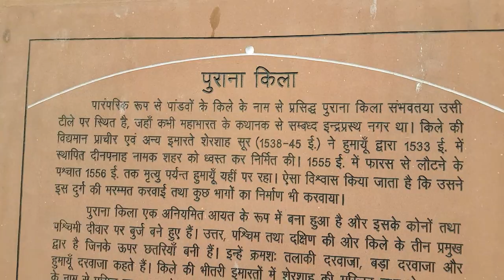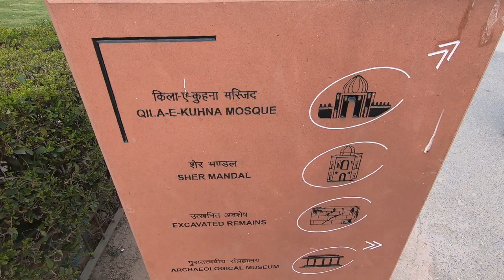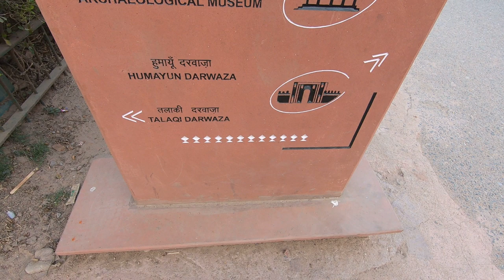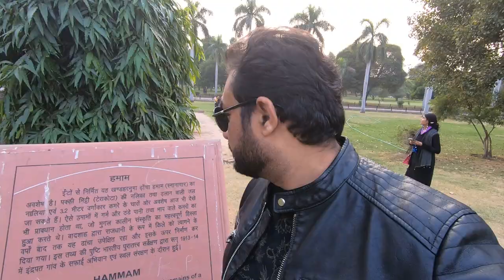What Is Hidden Inside The Purana Qila, Delhi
Delhi PuranaQila Mahabharat Indraprastha जानिये दिल्ली के पुराने किले का रहस्य और महाभारत के इंद्रप्रस्थ के सच्चे सबूत। पाण्डवों की नगरी इंद्रप्रस्थ के सच्चे सबूत.